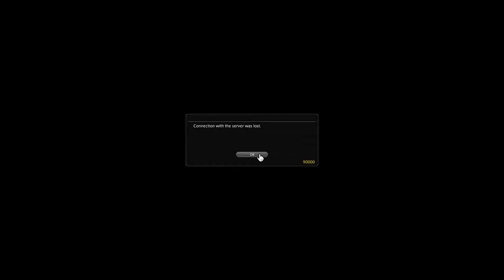FFXIV: A Realm Reborn - Part 92: The Heroine's Burden feat. Logichole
I am begrudging, but this quest is really sucky to do... Carrying my dead allies. Not really anyone important to me, but still! :(